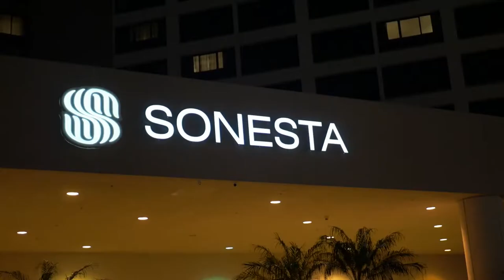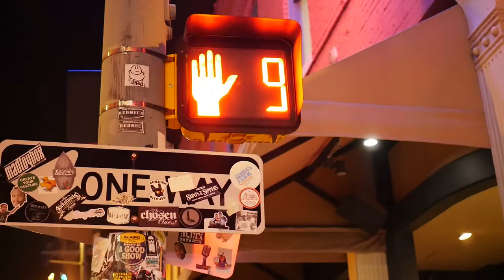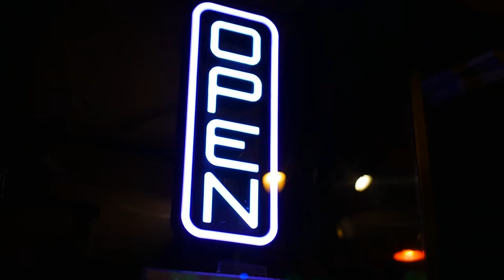Ghee Babii - 19 [Official Music Video]